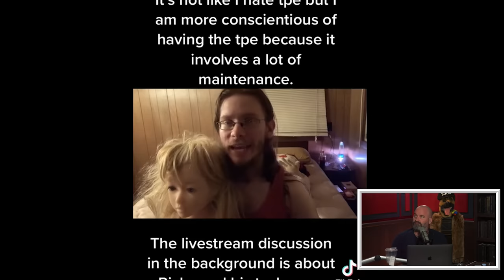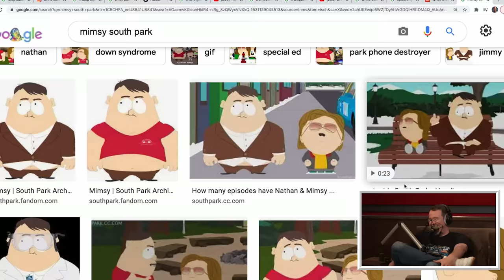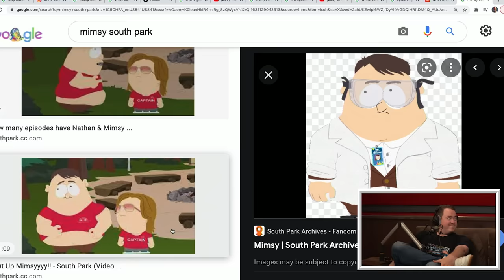Christina's Curations w/ Shane Gillis - YMH Highlight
Christina has a whole new set of curations to show Shane Gillis. They kick things off with some amateur screamo vocals followed by Toms peanut butter doppelganger.